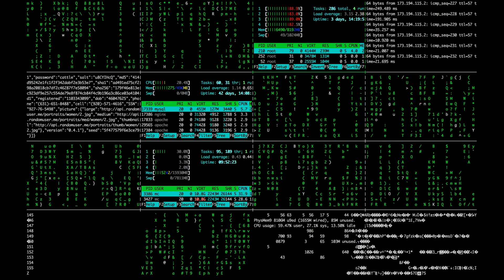REPROGRAMATE CAMBIAR EL CHIP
Conviértete en miembro de este canal para disfrutar de ventajas:
REPROGRAMATE CAMBIAR EL CHIP. Primeramente , y en forma muy resumida, se puede decir que el cerebro está compuesto por células nerviosas llamadas neuronas, las cuáles están conectadas entre sí

2°. ✓ Dale Click a la campanita, elegí: GUARDAR TODAS LAS NOTIFICACIONES DE ESTE CANAL 👈 Mi facebook